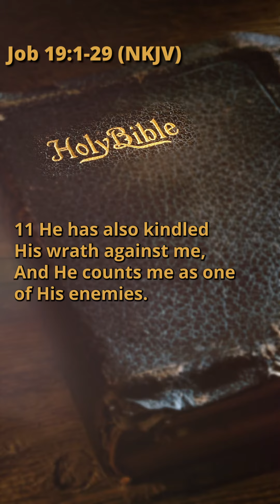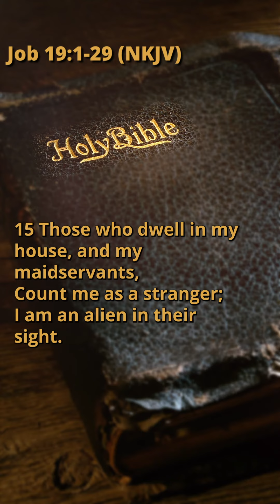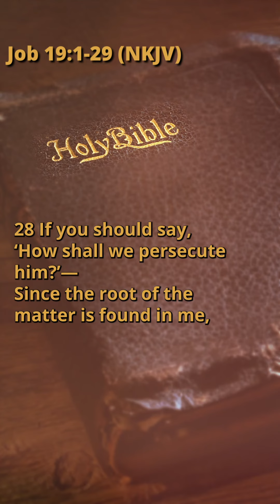Job 19:1-29 (NKJV)